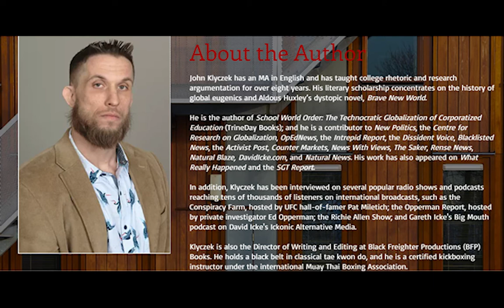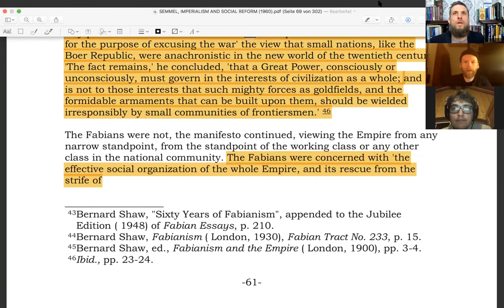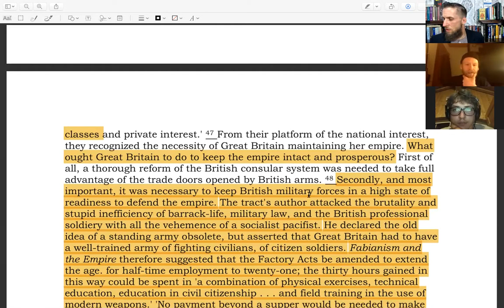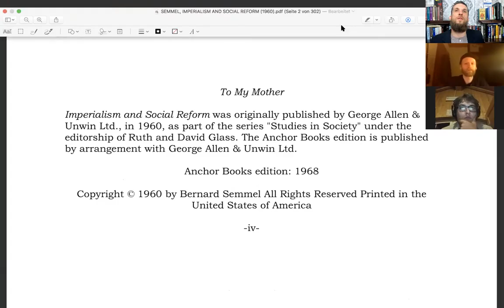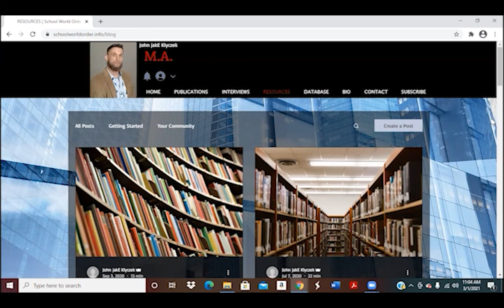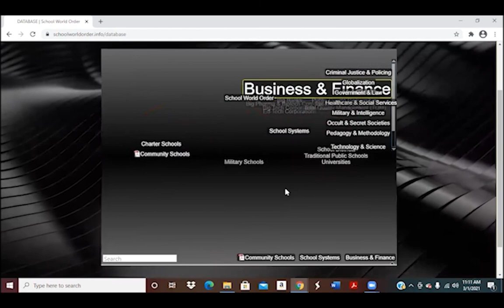Socialist-Capitalist Dialectics: A Talk with the Graphical User Interface Collective (GUI): Part Two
In this video, I interview two scholars from the Graphical User Interface Collective: Walter Reger from Germany and Luigi Posto from Italy.

In this second half of the interview, we discuss Hegelian philosophy in terms of its theoretical and historical iterations in relation to Marxism, capitalism, and fascism. In addition, we explore the interpretation of Hegel as a "rational theologian," and we examine Hegel's notions of the "slave-master dialectic" in the context of a passage from Hegel's Philosophy of Right in which he posits that "the State is the march of God through the world." Also, we examine the eugenics policies of the early twentieth-century Fabian Socialists. Finally, we discuss the possibilities of grassroots alliances between "leftists" and "right-wingers," "socialists" and "libertarians," etc.

The Graphical User Interface Collective (GUI) is a collective of artists and scientists founded in 2021. Its goal is to provide basic knowledge, through artistic and scientific communication, regarding the prevailing power structures as well as the nature of democracy. Why is GUI pursuing the outlined project? Knowledge about power and democracy is on the wane in the majority populations of the West. At the same time, capitalist democracies are transforming more and more openly into authoritarian systems.  The autocratic direction in which this global autocratization process is heading is becoming clear to more and more people in Western countries, leading to an increased potential for outrage in the societies concerned. However, this potential for resistance lacks the relevant concepts of power and democracy to even adequately classify current events and identify possible alternatives for resistance. Social indignation, however, can only stabilize into efficient democratic resistance if it is based on adequate theories about power, capitalism and democracy. Outrage without concepts is blind.

Walter Reger studied philosophy and linguistics in Germany. He received his PhD on the topic of the philosophy of Plural Logic. He is currently working on logics for fine-grained meanings in a research project at a German university, focusing on impossible world semantics for epistemic logics. In addition to these academic shenanigans, he finds time for really important topics such as the historical analysis of capitalism, empirical power structure research, and theory of democracy.

Luigi Posto is a musician; the multi-instrumentalist (drums & percussion, piano, clarinet), composer and improviser studied jazz and improvised music at music academies in Italy, Germany and Latvia and has given concerts in Central Europe, New York and Cuba. His main political interest is the history and present of neoliberalism. For GUI he produces political songs, podcasts and readings on the Israeli-Palestinian conflict, neoracism, neoliberalism and popular sovereignty. He currently lives and works in a refuge in the Dolomites.